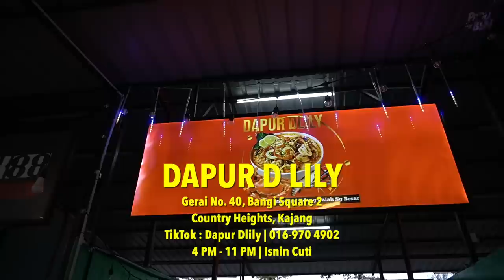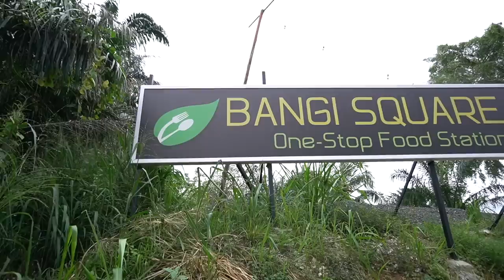Puas Makan Beb! 4 Ekor Udang Galah Dalam 1 Mangkuk Mee Kari!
Sudah lama aku tak makan Mee Kari Udang Galah.

Kebetulan aku nak buat food review di Bangi Square 2, Country Heights, Kajang ni.
Memang ramai peniaga disitu, macam-macam jenis makanan ada.
Tapi dalam banyak-banayak tu, hanya ada satu stall Mee Kari iaitu di gerai no. 40 (Dapur Dlily).

Rasa Mee Kari diorang tertanya sangat authentic. Resepi asli dari Sungai Besar katanya.
Ada 4 jenis pilihan mee - tapi aku pilih mee kuning sebab aku dah terbiasa dengan Mee Kari yang dihidangkan dengan mee kuning.

Udang Galah aku ingatkan 2 ekor, tapi rupanya 4 ekor terus. Memang owner nak bagi pelanggan puas makan. Mereka seperti bersedekah di dalam berniaga.

Teruskan menonton video ni guys. Jangan skip iklan okeyhhh :D

Equipment yang kami guna :

3. Go Pro Hero 7 Black
6. Zoom H5 External Mic

Support Business Kami :

1. Sambal Geprek Padu Beb
2. Rempah Ayam Goreng Nasi Kalut
3. Ubi Shake Know-Know Habis